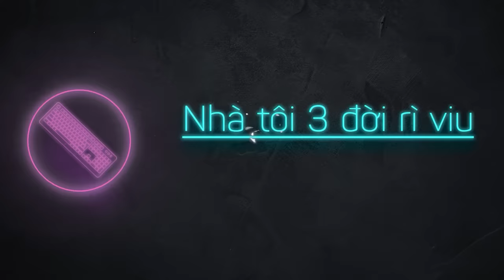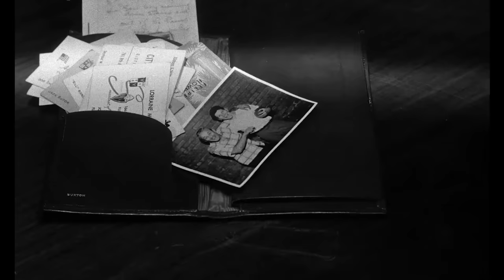12 ông da trắng nói về vấn đề nhân quyền | Recap Xàm : 12 Angry Men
Kịch bản: Vịt
Giọng đọc: Vịt + Châu Huệ Linh
Chịu trách nhiệm nội dung: Vịt
Mobile: Mr. Nguyễn Văn Linh
Zalo (nhanh nhất) và SĐT: 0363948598
Tất cả là tại phòng không có điều hòa | Recap Xàm : 12 Angry Men